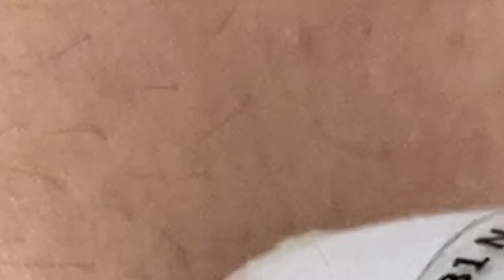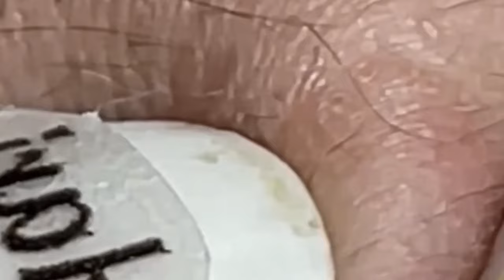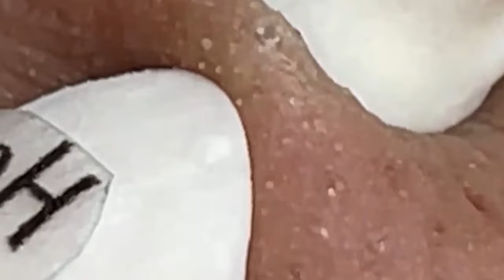مستقيل و بدمع العين امضي حبيبتي NASA 1350